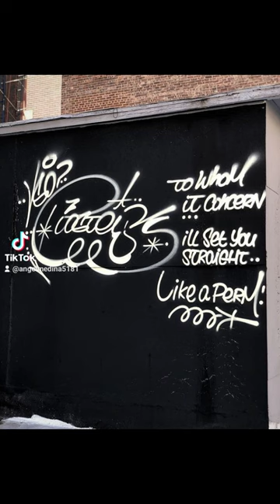NYC GRAFFITI LEGEND POST VSOP AOW PART 3!nycgraffiti graffiti nyc #420